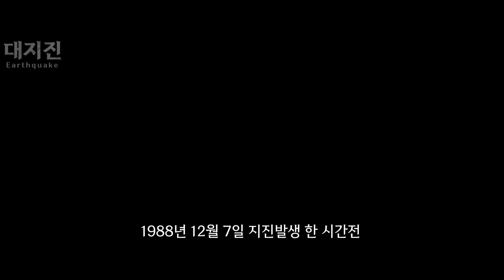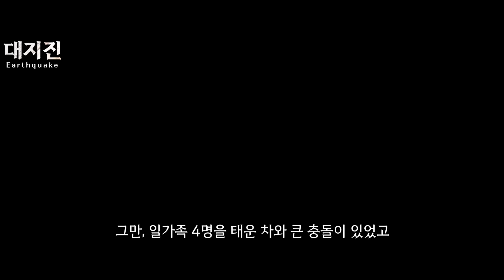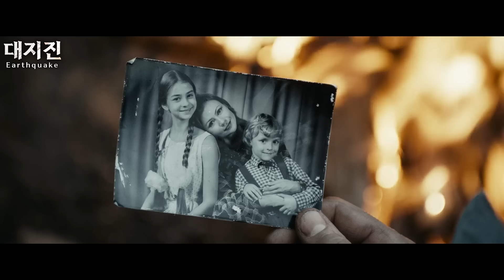그 동안 잘 알려지지 않았던 사상 최악의 대지진 (결말포함)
저에게 언제나 큰 힘이 됩니다~